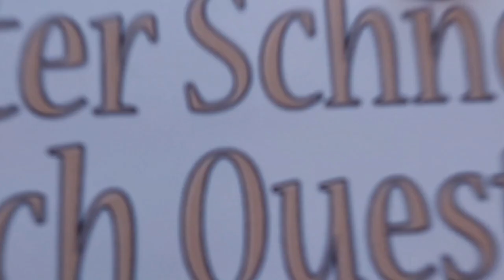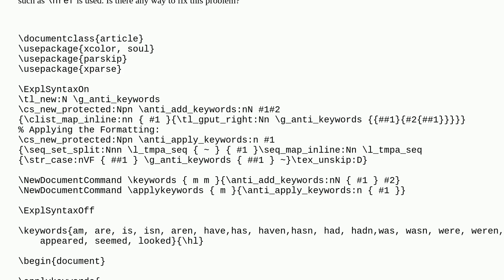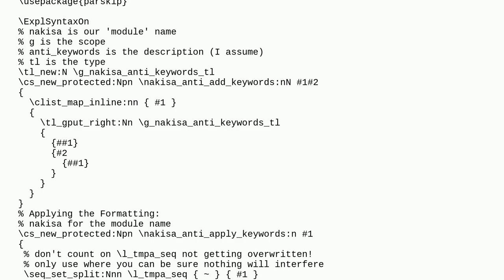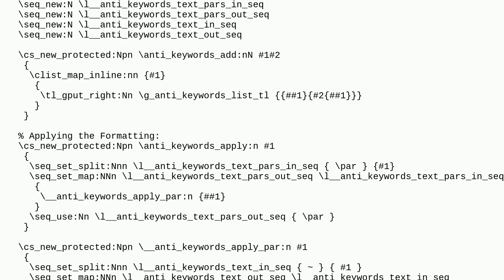Tex: ExplSyntaxOn problem with new paragraph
ExplSyntaxOn problem with new paragraph

A special thanks goes out to the community

  href paragraphs